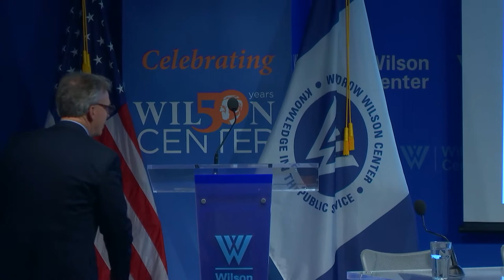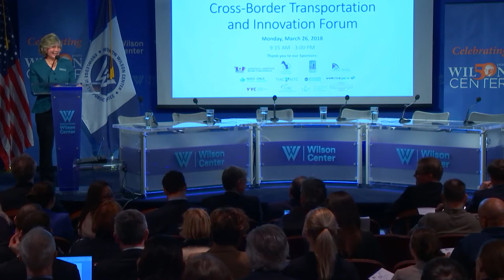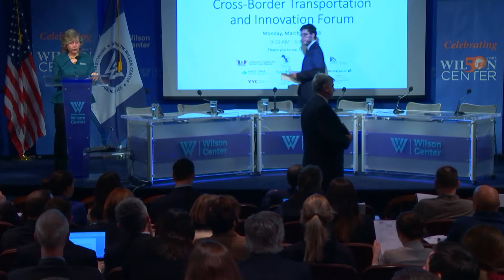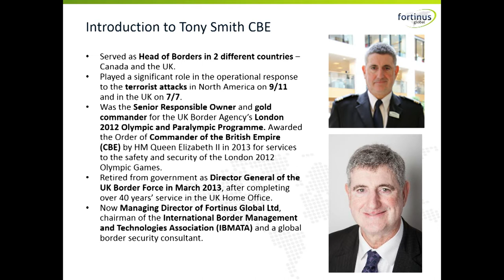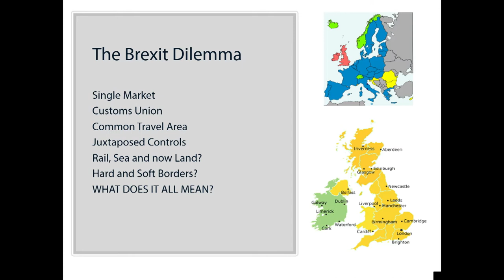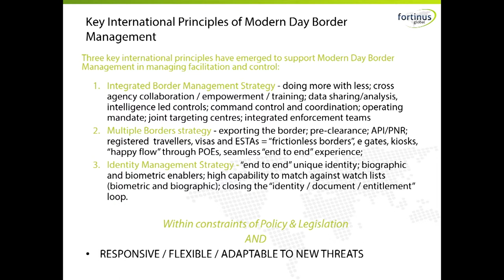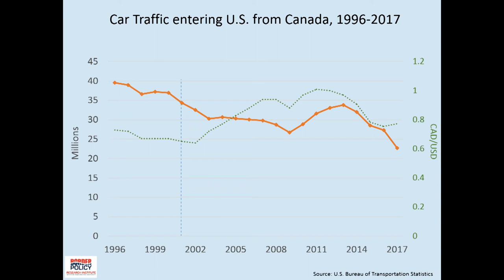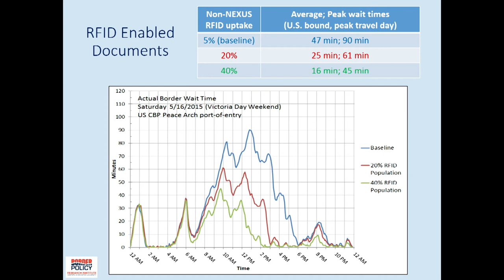Canada-U.S. Border Transportation Innovation in the Age of America First pt 1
Travel and trade across the U.S.-Canada border are staggering in volume and value. Canada is the largest passenger gateway into the United States, with tens of millions of passengers entering from there every year.  Cross-border goods trade was valued at over half a trillion dollars in 2016.  With or without an updated NAFTA, continuing growth in cross-border passenger travel and cargo transport is expected in coming decades. Given future immigration, trade, and terrorism concerns, the imperatives of border security and efficiency are more important than ever.  Artificial intelligence, biometrics, facial recognition, and the use of digital identities could radically transform the future of cross-border transportation, but they also raise serious privacy and resource concerns for policymakers.